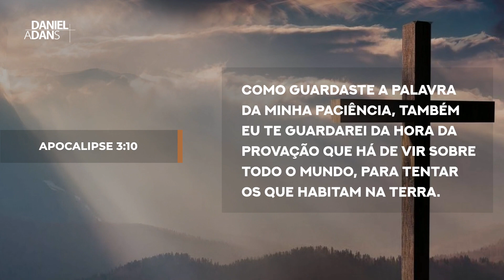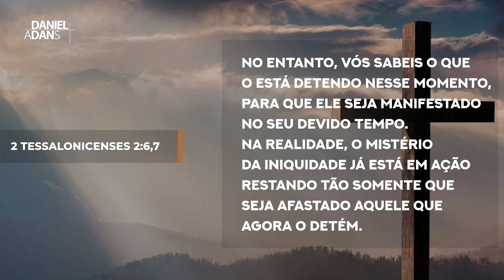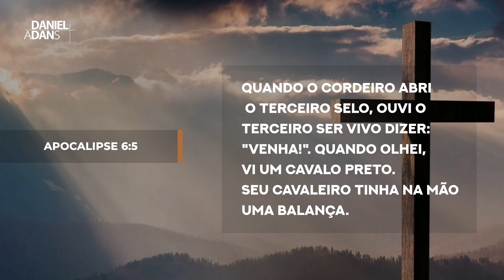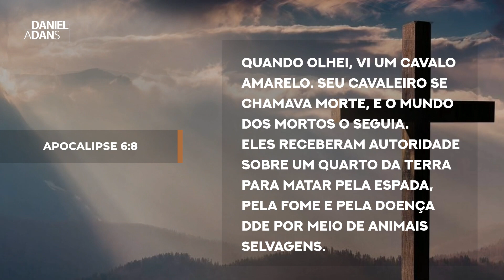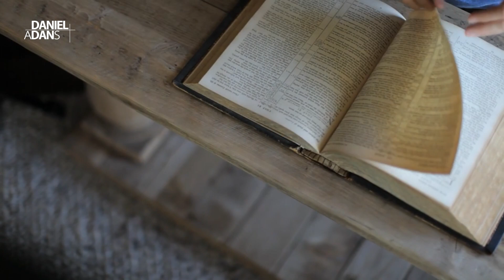4 CAVALEIROS DO APOCALIPSE - Mensagem Profética - Daniel Adans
4 CAVALEIROS DO APOCALIPSE - Mensagem Profética - Daniel Adans